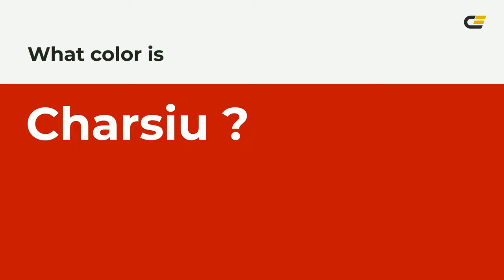Charsiu color c01205 hex Cool Red color c01205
What color is Charsiu ? c01205 hex, Cool Red color c01205

Hex c01205 Color Code is also known as Charsiu color

Hex c01205 Color code in CMYK color (process color) code model is generated after subtraction of 0% cyan, 91% magenta, 97% yellow, 25% black.